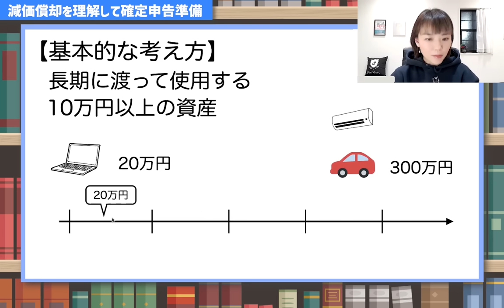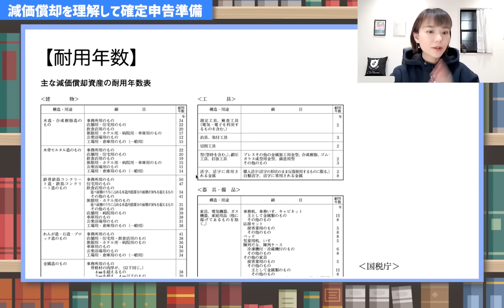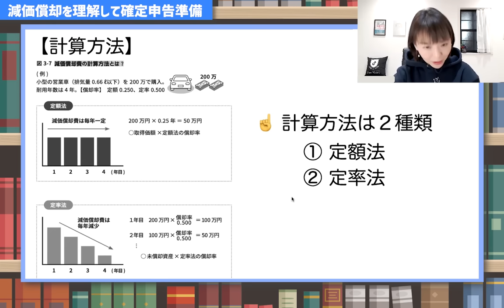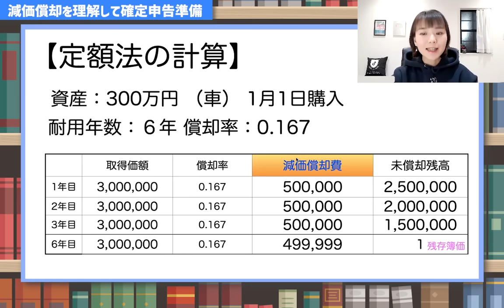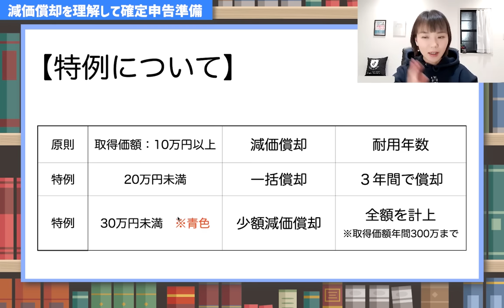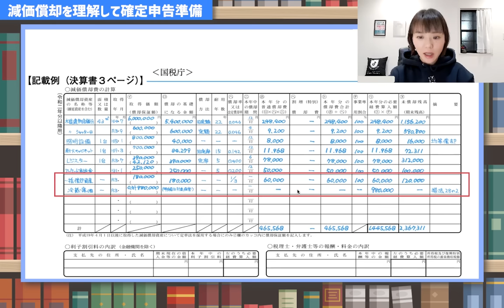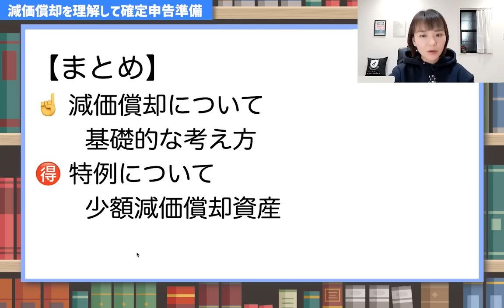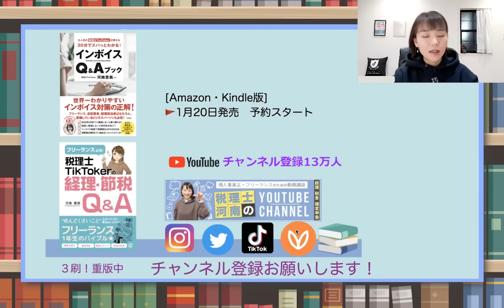【必見】複雑な減価償却！この動画1本で完全マスターできます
確定申告を終わらせるには【減価償却】という壁が立ちはだかります！10万円以上の長期にわたって使用する資産は減価償却するのか、と基本から抑えましょう🙋‍♀️
🐯撮影できているパーカーこちらから購入可能
📚自営業向けの本を出版（3刷目）
【 税理士TikTokerの経理&節税Q&A】
🌸インボイス制度の本出ます！
インボイス制度Q＆A ‹1月20日発売›
（Facebookの非公開グループ完全会員制✨）
SNS・事務所HPなど
🎙Voicy始めました！
自営業やフリーランスで独立すると、「経理」や「税金」について分からない事がたくさん！自分が損をしないためにも、経理や税金、確定申告のルールを基礎から学びましょう！